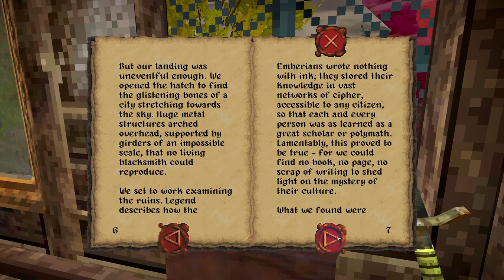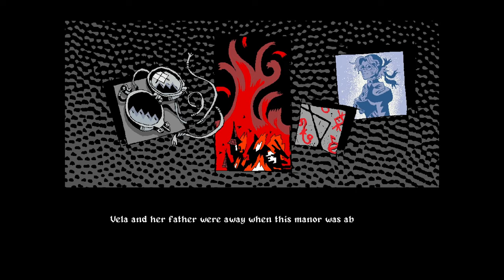A Dread Delusion Disaster!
The Dread Delusion adventure was going so well in Hallowshire, until a disaster completely of my own making!

Intro: 0:00
The Disaster: 45:00

ABOUT DREAD DELUSION:
Dread Delusion is an open world RPG brimming with strange places and dark perils. Carve your own path through the flying continents of a shattered land. Discover curious towns, unearth occult secrets, master powerful magic - and change the world through your choices.